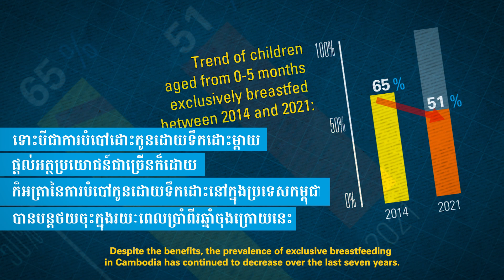Breast Feeding Video